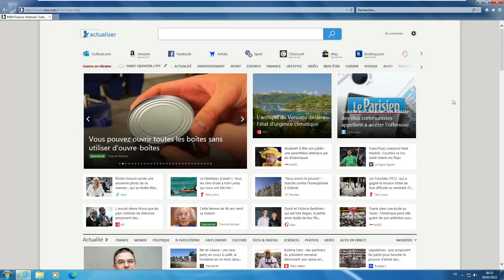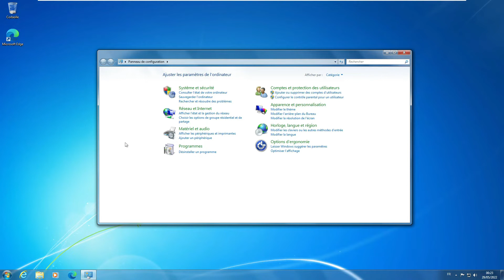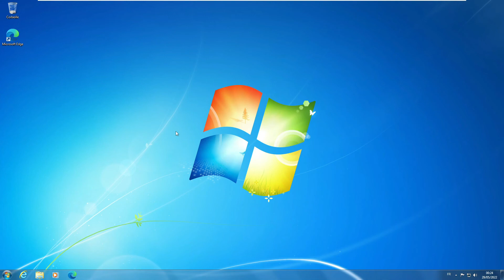Comment modifier la page d'accueil d'Internet Explorer sur Windows 7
Dans cette vidéo je vous montre comment modifier la page d'accueil d'internet explorer sur Windows 7

Bon visionnage,